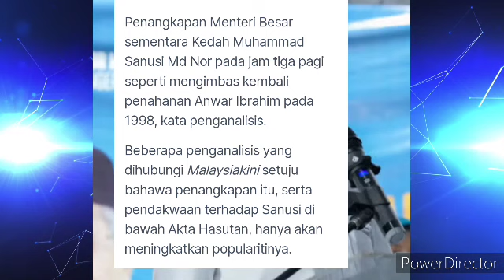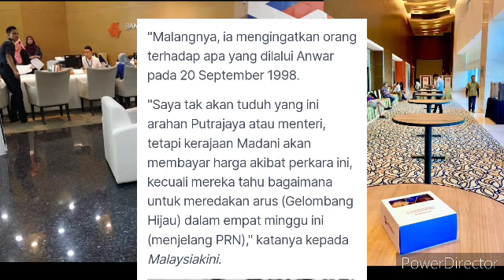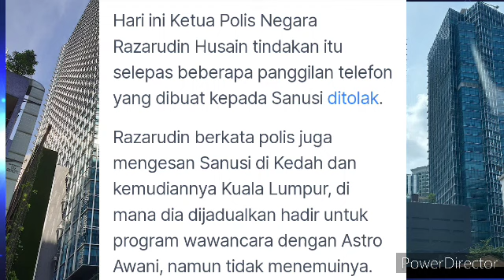PENANGKAPAN SANUSI IMBAS PENANGKAPAN ANWAR😱😱??. TONTON SAMPAI HABIS!.